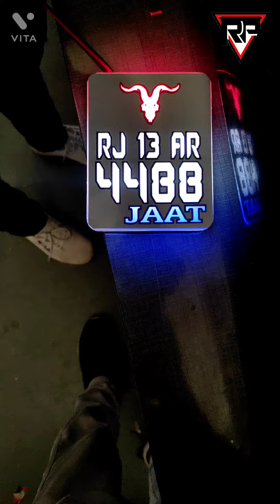Bike no. Plate with led lights # new desing no. Plate for bike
Number plate